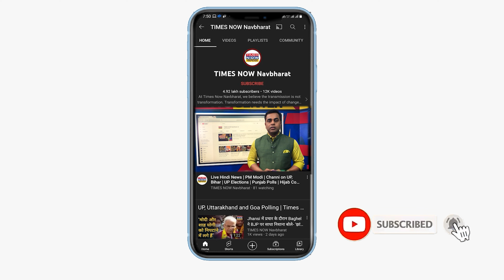HIJAB CONTROVERSY: हिजाब विवाद पर प्रवीण तोगड़िया बोले- जिनको Hijab का शौक है वो Pakistan चले जाएं।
HIJAB CONTROVERSY:अंतरराष्ट्रीय विश्व हिंदू परिषद के अध्यक्ष Praveen Togadiya ने हिजाब को लेकर विवादित बयान दिया है। उन्होंने कहा कि जिनको Hijab का शौक है वो Pakistan चले जाएं।  देखिये क्या बोले प्रवीण तोगड़िया।